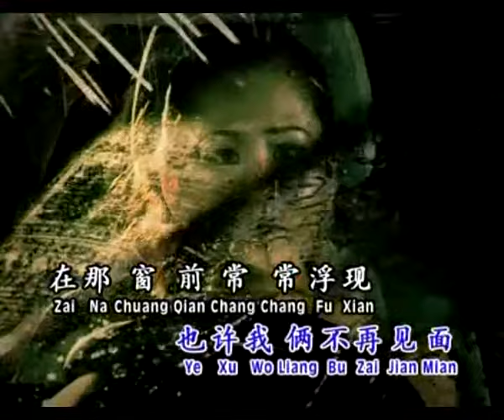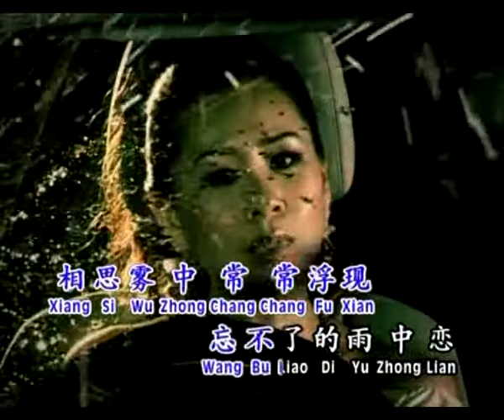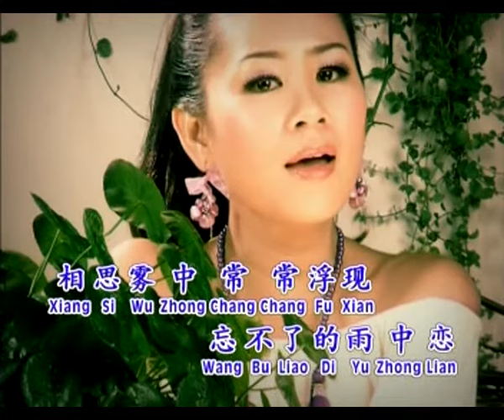黄晓凤ANGELINE WONG I 流行魅力恋歌2 I 雨中恋 I OFFICIAL MUSIC VIDEO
【黄晓凤[我爱你的秘密] 專輯】
★★ MUSIC VIDEO ★★

雨中恋
词:庄奴    曲:古月
一别已经几年，也许我俩不再见面，在那窗前常常浮现，忘不了的雨中恋，当初蜜样的甜，留下浓情苦不堪言，相思雾中常常浮现，忘不了的雨中恋。一别已经几年，也许我俩不再见面，在那河边常常浮现，忘不了的雨中恋，当初梦样缠绵，留下浓情苦不堪言，相思雾中常常浮现，忘不了的雨中恋。